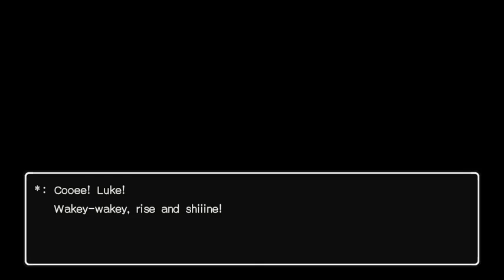Let's Play Dragon Quest lll Part 1